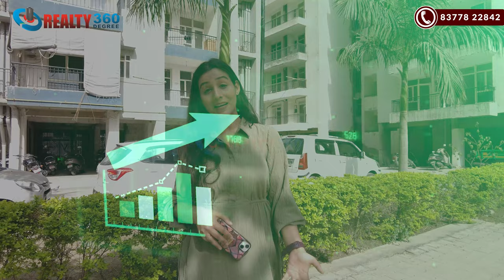Flats For Sale | RADICON VEDANTAM | Sector 16 C Noida Extension | Price Starts at ₹55 Lacs Only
Radicon Vedantam - Where Affordability Meets Prime Living in Greater Noida West
Nestled in the heart of Sector 16 C, Greater Noida West, Radicon Vedantam stands as an epitome of affordable luxury. With its prime and fabulous location, this residential project offers a unique blend of comfort, convenience, and affordability.

Key Features:
Prime and Fabulous Location:
Located in the coveted Sector 16 C, Greater Noida West, Radicon Vedantam boasts a prime and fabulous location.

Investment Starting at ₹55 Lacs:

Two Side Open Property
Enjoy ample natural light and cross-ventilation with Radicon Vedantam's unique two-side open property design.
Radicon Vedantam is RERA approved, ensuring transparency and adherence to regulatory standards.
Phase 1 Delivered
The successful delivery of Phase 1 underscores the commitment to timely completion and project milestones.
Reputed Builder: Developed by a reputed builder, Radicon Vedantam guarantees construction excellence and quality assurance.
Limited Inventories Available: Act quickly as most units are already sold out, with only a few inventories remaining.
Excellent Connectivity: Prime location with excellent connectivity to nearby cities like Noida, Ghaziabad, and Pari Chowk Noida.
Excellent Construction Quality: Radicon Vedantam promises superior construction quality, ensuring a durable and modern living experience.
Proximity to Educational Institutions: Major colleges in the vicinity, providing an ideal environment for education.
Healthcare and Shopping Convenience: Reputable hospitals and malls nearby, catering to healthcare needs and providing shopping convenience.
Huge Carpet Area: Experience spacious living with apartments offering a substantial carpet area.
Affordable Apartments: Radicon Vedantam emphasizes affordability without compromising on the quality of living spaces.